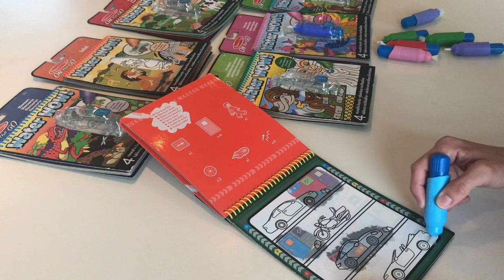Water wow biler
Malebog med vand